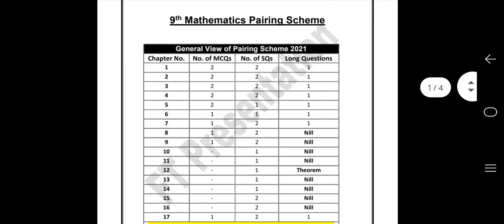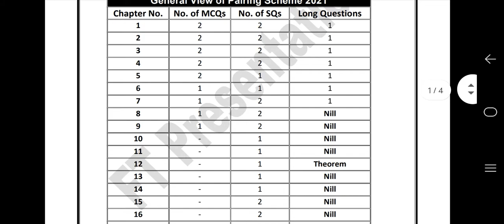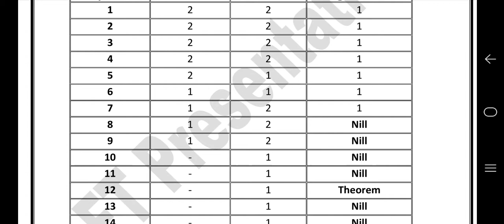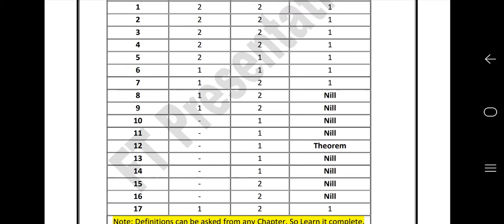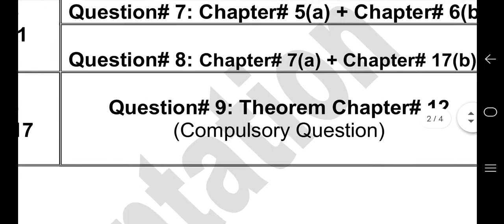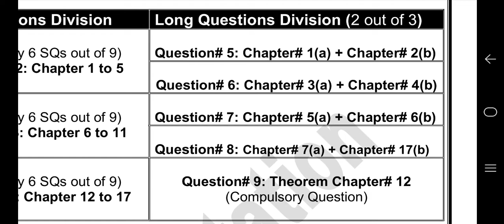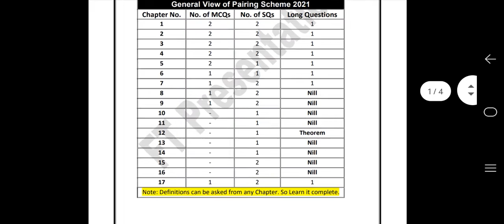9th Class Math Pairing Scheme 2021 - Latest 9th Mathematics Pairing Scheme 2021 + Chapters Guide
9th Class Math Pairing Scheme 2021 - Latest 9th Mathematics Pairing Scheme 2021 + Chapters Guide

SOCIAL NETWORK